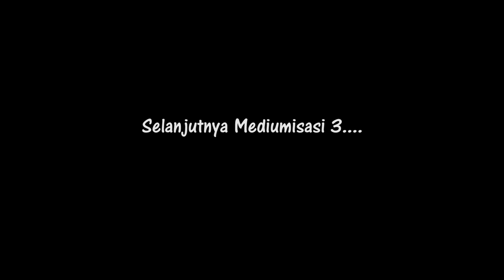KESURUPAN PENJAGA MAKAM KRAMAT SYECH JAGA RAKSA GUNUNG KARANG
Tim Infra Merah kali ini mencoba berinteraksi dengan menggunakan Mediator untuk menggali informasi tentang Sejarah jaman dahulu tempat petilasan Syech Jaga Raksa Di Gunung Karang Pandeglang - Banten, Semoga informasi yang didapat kali ini membukakan mata hati umat manusia yang hidup di jaman milenial ini untuk tetap Teguhkan Iman Munajat dan meminta kepada Sang Pencipta ALLAH SWT (Wallahu a'lam bish-shawab)